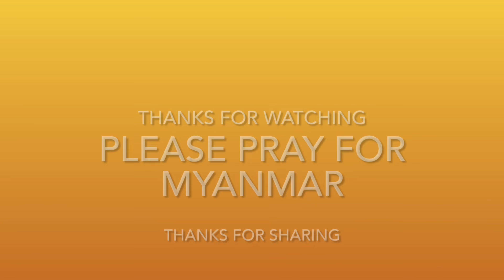Jun 03.2021:Good News,KIA in Ralkap le Palik 13 an Kai,Palik 22 in CDM an Tuah.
Elechinsisters channel ihsin cibai kan lo buk,Kan channel inrak thlir sak theu tu nan zate parah kan lungawi,Jun 03.2021 zing Myanmar ram sung thuthang kan lak mi.

Welcome to Ele chin officials channel

Jun 02.2021 Myanmar ram sung thuthang

Jun 01.2021 Myanmar ram sung thuthang